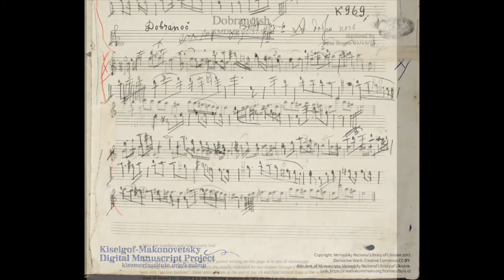Motl Reyder's Dobranotsh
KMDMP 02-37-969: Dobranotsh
from Motl Reyder's notebook; Moishe Beregovski catalogue p#76
informant: Motl Reyder, 70 years old, klezmer, violin, Dubno, 1913 (born 1843)

This piece of music has been digitally notated, arranged and played by Jutta Bogen as part of the Kiselgof-Makonovetsky Digital Manuscript Project (KMDMP)

Attribution: Institute of Manuscripts of the Vernadsky National Library of Ukraine

The Kiselgof-Makonovetsky Digital Manuscript Project (KMDMP) is an international digital humanities project to make materials collected by Zinovy Kiselgof during An-ski Expeditions, and the Makonovetsky Wedding Manuscript—long-preserved in the Vernadsky National Library of Ukraine—available for researchers, instrumentalists, and singers around the world to engage with first hand. The project seeks to use modern digital humanities tools to transcribe and translate the music and notes contained in approximately 850 high-resolution scans from hand-written notebooks (hefts) and catalogue into digital formats for further study and performance. These scans represent a portion of a much larger collection of material held at the Vernadsky Library Institute of Manuscripts.

photo: Frédéric Scali